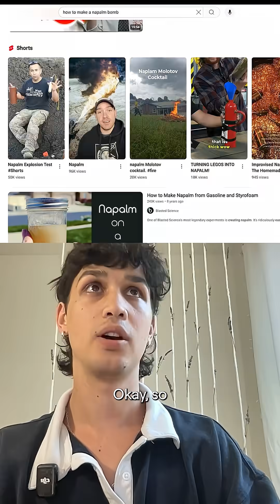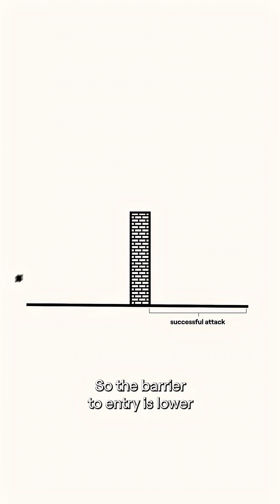Will AI make Terrorism more dangerous?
☝️Some nuance we couldn’t fit into 90 seconds:
This isn’t just about one model messing up.
It’s a warning sign.
Even ChatGPT, a model with strong safeguards, can sometimes be jailbroken (aka tricked) to give instructions for making dangerous things.
But right now, most AI systems are still limited. They can’t reliably plan complex operations or use computers on their own. So even when they assist in harmful actions, skilled humans are still needed to follow through.
That won’t always be the case.
Future AI systems, especially AGI (artificial general intelligence), will lower the barrier to entry and raise the ceiling of impact. Attacks that used to require expertise and coordination could soon be carried out by your average joe.
We urgently need rules, safeguards, and responsible deployment to prevent AI from becoming a tool for violence.
Want to help make those a reality?
Go to bluedot.org to keep learning 😊